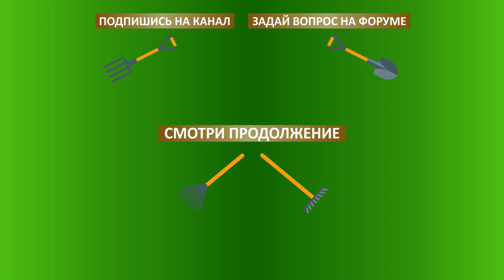Выращивание хлопка. Хлопководство. Сев хлопка. Переработка хлопка. Южный Казахстан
НРАВИТСЯ видео? ПОДДЕРЖИ команду канала!
РАХМЕТ от Казахстана принимается на КАСПИЙ 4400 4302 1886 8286
СПАСИБО от России принимается на СБЕР 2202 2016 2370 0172
Анвар, спасибо большое, что показал нам Казахстан!
► ФЕРМЕР.РУ продолжает публиковать серию видеороликов из АгроЭкспедиции «Сельское хозяйство Казахстана». В этом видео мы поговорим о технологии выращивании и переработке хлопка в Казахстане.
► Как мы уже говорили в прошлых выпусках, предприятие многопрофильное и имеет несколько независимых направлений в своей деятельности: начиная от молзавода, заканчивая выращиванием и переработкой хлопчатника.
► Посадка семян хлопчатника проводится в зависимости от выбранной технологии. Именно от этого зависит, какие семена нужно сажать: оголённые или опушённые. Перед посадкой семена в обязательном порядке обрабатывают химикатами, что защищает их от поедания вредителями.
► Хозяйство высаживает специально выведенный для Казахстана сорт хлопчатника «Туркестан», который созревает 120 дней. После этого получается хлопок-сырец. Он сбирается и хранится до переработки в течении 3-5 месяцев.
► Хлопок-сырец перерабатывается в тюки, которые отправляются на текстильные фабрики.
► На фабрике хлопок перерабатывается и из него получаются сначала технические семена, из которых в свою очередь получается масло. В результате переработки семян получается жмых и шелуха. Жмых является очень ценным, по своим энергетическим свойствам, кормом для скота. До переработки жмыха снимается шелуха.
► После переработки волокна хлопка получаются такие продукты как лит (короткое волокно) и улюк (незрелое волокно) они смешивается и перерабатываются в вату, которая используется в текстильной промышленности.
► Конечным и самым главным продуктом переработки хлопчатника является всем известная хлопчатобумажная ткань. Постепенно происходит модернизация оборудования и скоро ткань будет выпускаться на более высоком уровне качества.
► Параллельно с хлопчатником предприятие совместно с НИИ производит посадку сорго, что даёт возможность получения соргового хлеба, который является полезным продуктом.
► Одним из товаров севооборота является сафлор. Это также масличная культура, из которой производится жмых. Он содержит 15-18 процентов масла.

00:00 ► Вступление
00:10 ► Что ещё производит хозяйство?
00:40 ► Семена хлопка-сырца.
01:07 ►Семена хлопка обрабатывают перед посадкой?
01:55 ► Сколько хранится хлопок-сырец?
02:32 ► Что означают цифры на тюках с хлопком?
02:55 ► Что производят из хлопка?
03:20 ► Жмых семян хлопка
04:00 ► Шелуха семян хлопка.
04:35 ► Сафлор, как продукт севооборота
05:02 ► Что является продуктом переработки хлопкового волокна?
05:39 ► Зачем выращивать сорго?
06:23 ► Как происходит уборка сорго?
07:19 ► Что является конечным продуктом переработки хлопчатника?
08:14 ► Посев хлопчатника
09:32 ► Какая площадь поля?
10:18 ► Успехов предприятию!